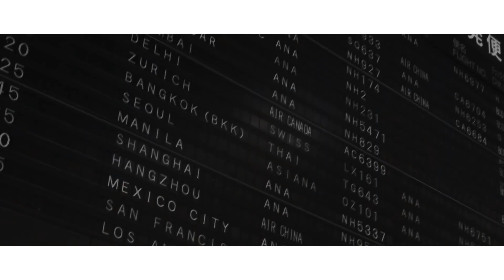【全暴露】行列店つけ麺つじ田を作り上げた軌跡の全て語る！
つじ田BOXオリジナルデザインTシャツ期間限定販売中

【スポンサー】
人形町ラーメン兎屋

◆辻田雄大（つじた たけひろ）

2011年アメリカ西海岸へ進出し、ラーメン・つけ麺ブームの火付け役。